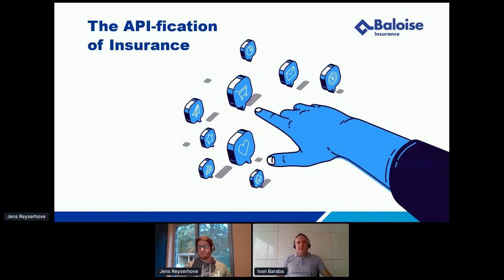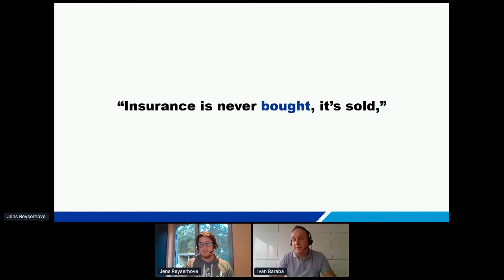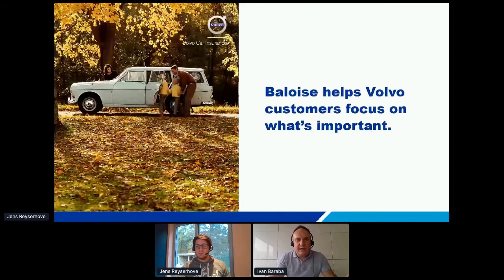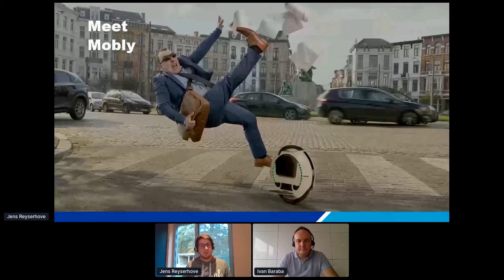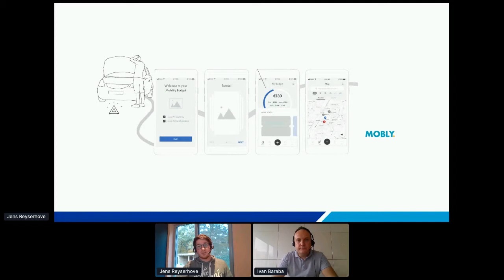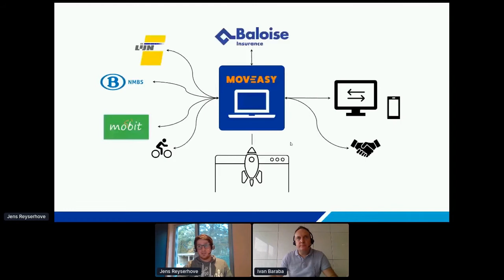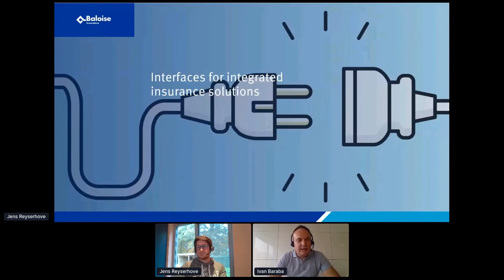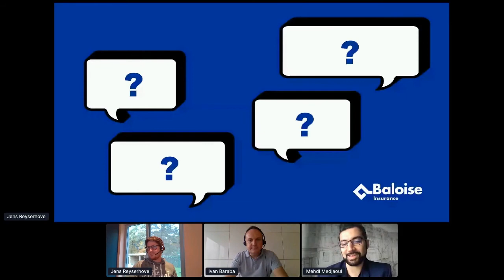Apidays LIVE London 2020 - Insurance APIs at Baloise Ivan Baraba, Baloise Group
Insurance APIs at Baloise
Ivan Baraba, Baloise Group